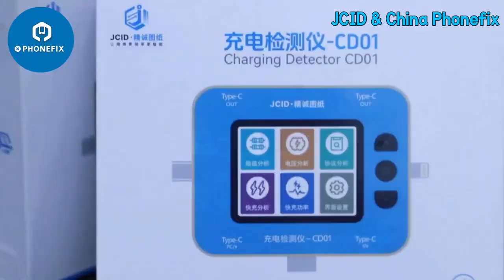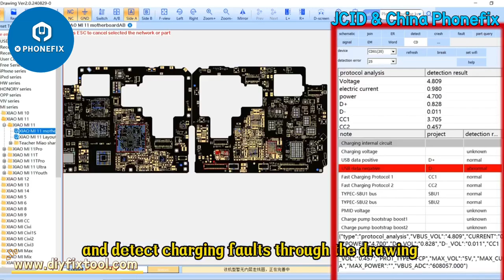jcid CD01 charging detector!diyfixtool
1. 2.4-inch display to monitor charging status.
2.Supports multiple protocols.
3.Advanced detector for phone repair enthusiasts.
4.Real-time monitoring and smart diagnosis.